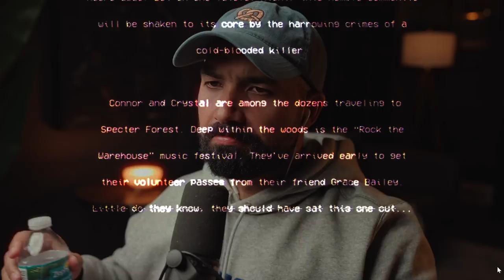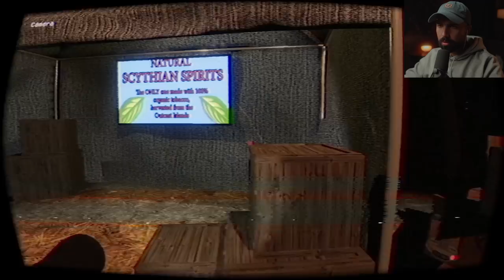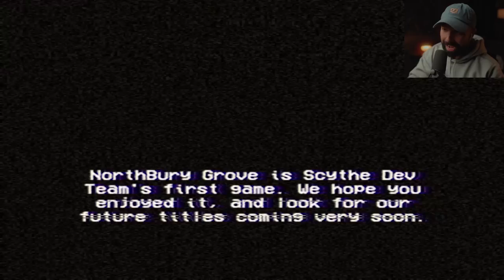NAH, this game is too much.. - Northbury Grove (2024)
Northbury Grove is one of the scariest and most heart pounding horror game ive played in a while.

Northbury Grove is a first person horror / survival horror game.  You play as Connor, as he and Crystal search for their missing friend Grace Bailey. Will you find her? Or will you find yourself lost at the postponed Rock the Warehouse festival grounds as a killer lurks?

Northbury Grove is set within Jon of the Shred's "Scythe Saga Universe,” and is the first of many within a planned series of Scythe anthology games. We are heavily inspired by cult classic horror movies from the '70s and '80s. From mainstay classics like Friday the 13th and Halloween to more obscure numbers like The Burning and Maniac.